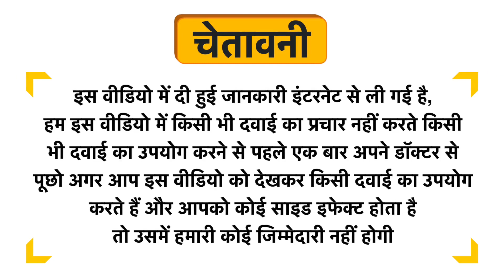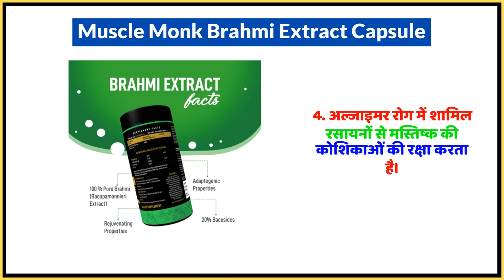Muscle Monk Brahmi Extract Capsule Uses in Hindi | Side Effects | Dose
Muscle Monk Brahmi Extract Capsule Uses in Hindi | Benefits | Side Effects | Dose